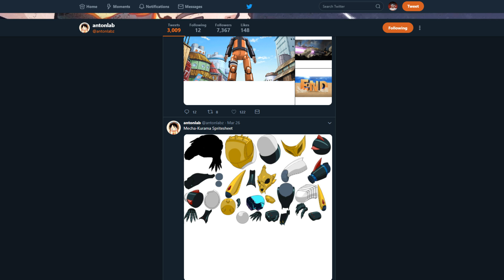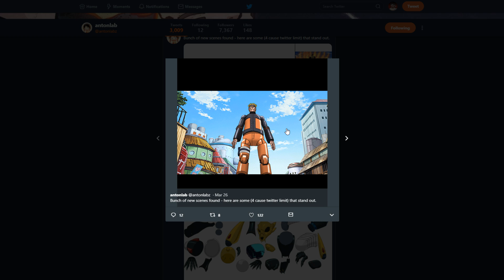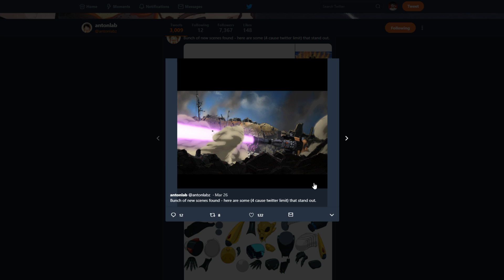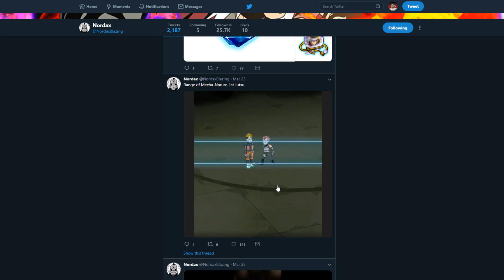MECHA NARUTO LEAKS! April Fools Event! Ultimate Ninja Blazing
Title: MECHA NARUTO LEAKS! April Fools Event! Ultimate Ninja Blazing

*Links:

[DISCORD] I deleted it. People are so petty.
[PSN] Jamar_Jets

*Video Schedule: I post a video everyday, and some times it will be a double upload day.

*Stream Schedule: I stream sometimes.